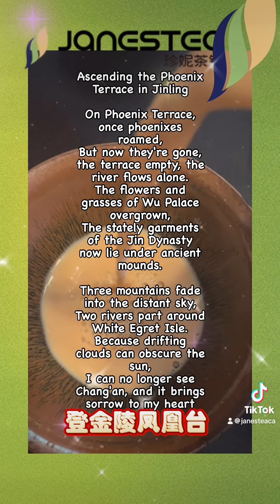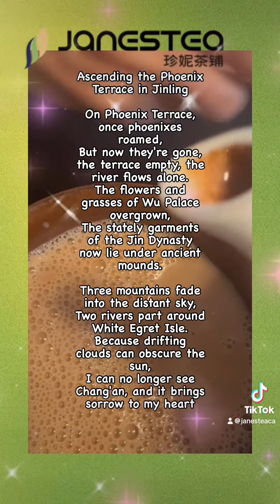followformore 唐诗三百首